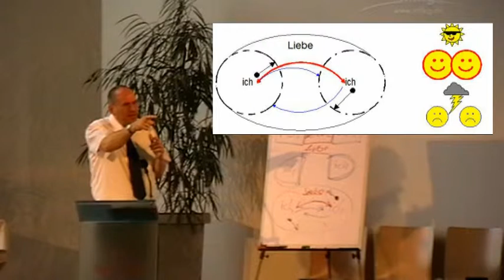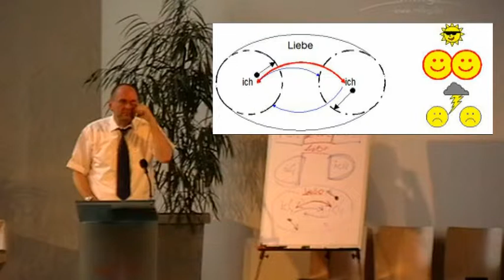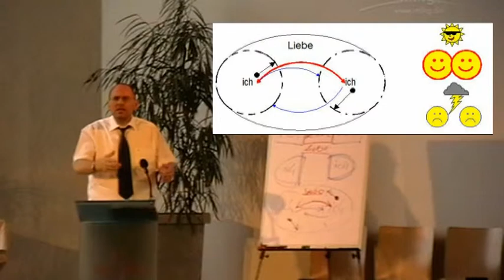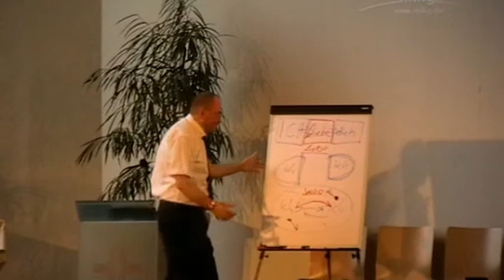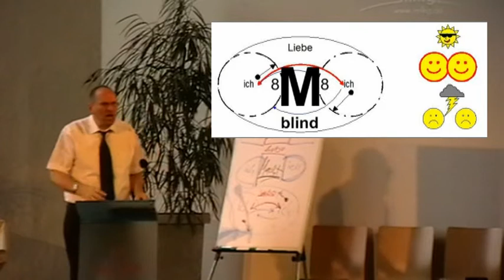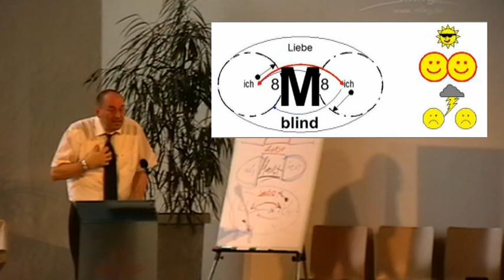Liebe macht blind Teil 3/4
All you need is love, singen die Beatles. Liebe ist ein menschliches Grundbedürfnis. Aber macht sie wirklich blind? Oder was spielt da mit unserer Seele?